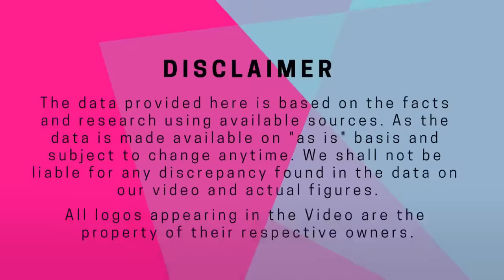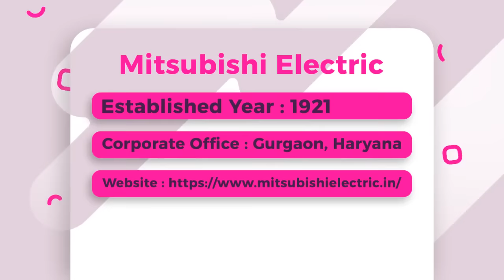Top 10 Elevator Companies in India | Best Lift Companies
In this Video find the list of top 10 Elevator Companies in India.

1. Kone India

2. Fujitec India

3. Otis Elevator Company

4. Mitsubishi Electric

5. Schindler Elevators

6. ThyssenKrupp Elevator India

7. Kinetic Hyundai

8. Hitachi Lift

9.  EsconElevators

10. Express lift s Ltd